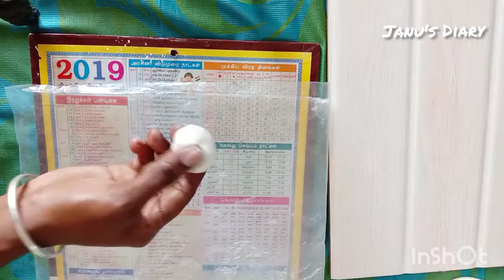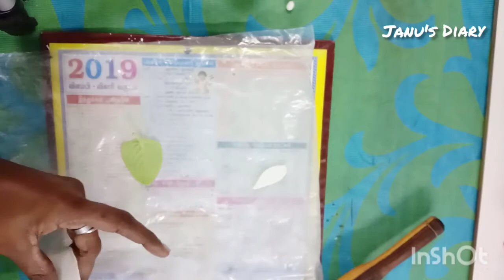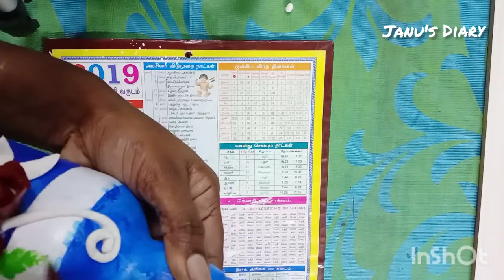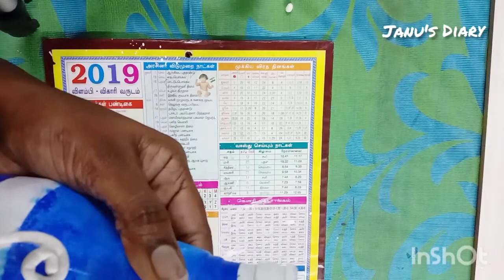Valetines Day Special/bottle art/Craft Work/காதலர் தின ஸ்பெஷல்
valentines day special/bottle art/craft work/காதலர் தின ஸ்பெஷல்

Friends in these video i do craft work for valentines day .please do try this craft at your home.please do share your feedback about the craft in the comments below. All the best and happy crafting...

Things used:
paint brush
acrylic colour
homemade air-dry clay
thread
pen knife
giltter
fevicol

janu's diary_like_share_subscribe